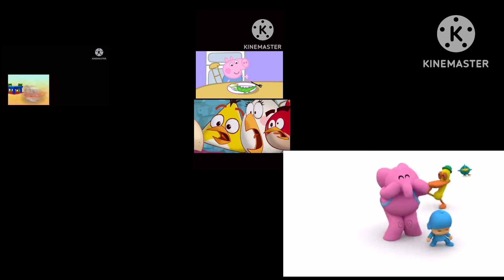Up to faster 57 parison